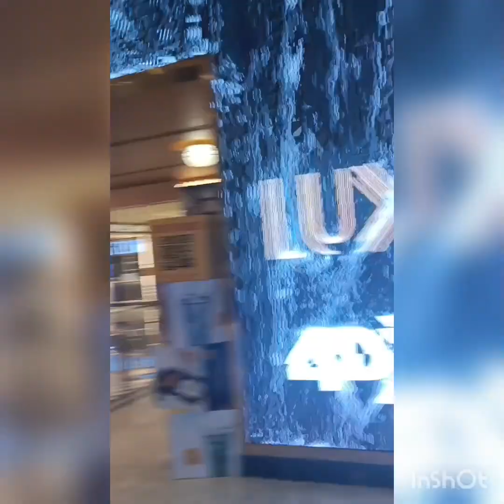aaj ka special vlog #👍👍👍👍👍👍#